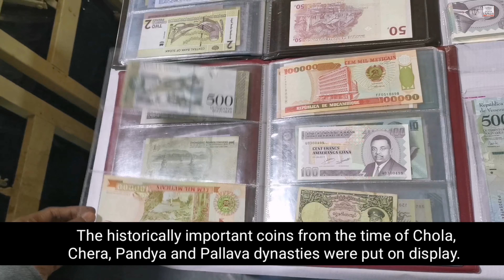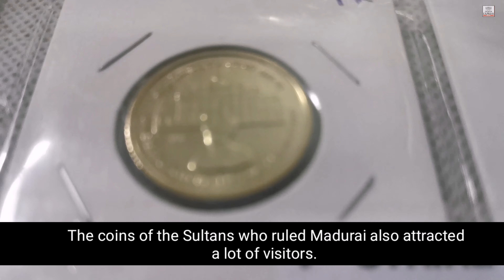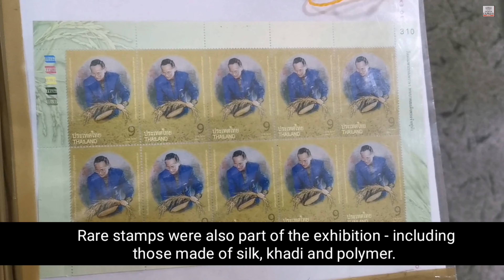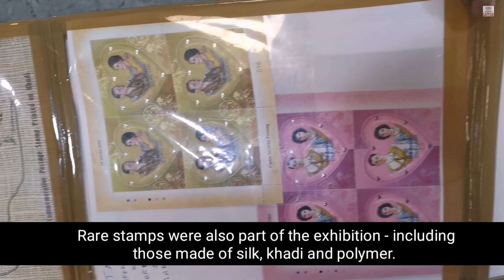Chennai Coin Fair: A new way to learn history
ChennaiCoinSociety hosted the third coin fair in town on January 25, 2019. Coins, artifacts, and stamps from several eras were put on display.